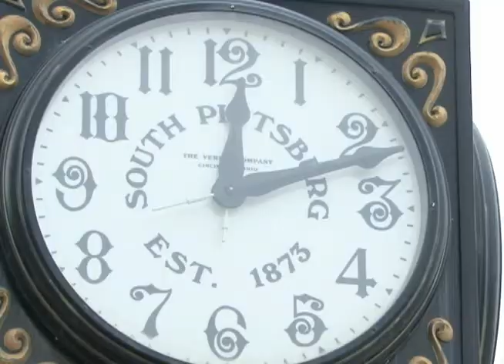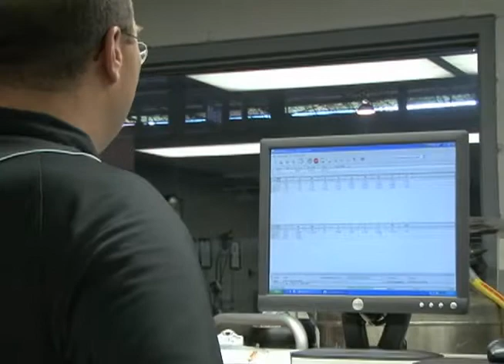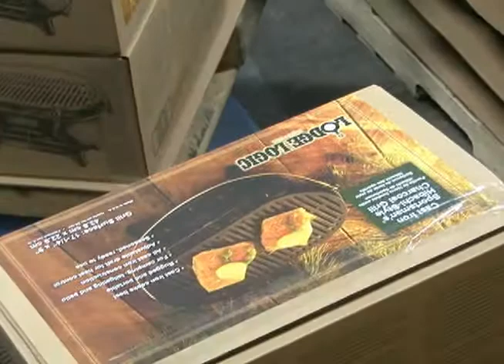Cast Iron Revival Keeps US Foundry Cooking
Lodge Cast Iron is the last company in the nation still turning out cast iron skillets on a daily basis.